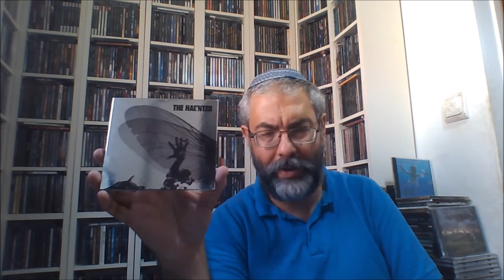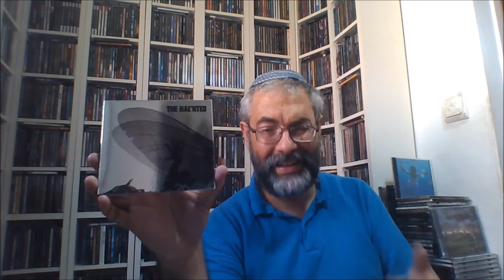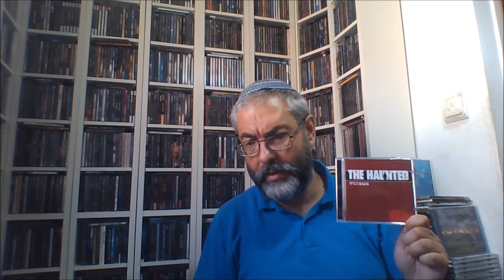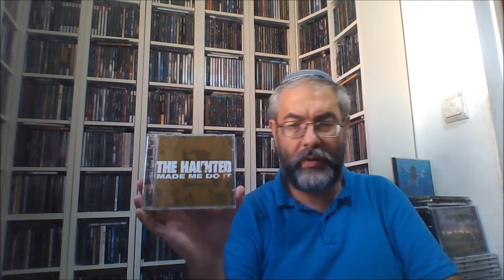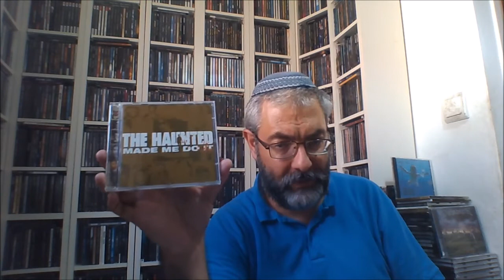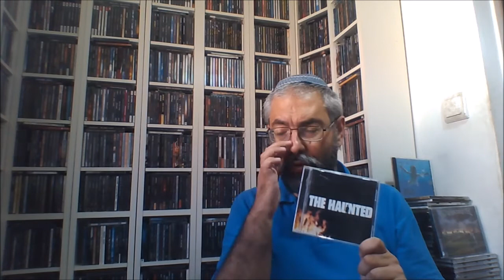THE HAUNTED Albums Ranked: Worst to Best